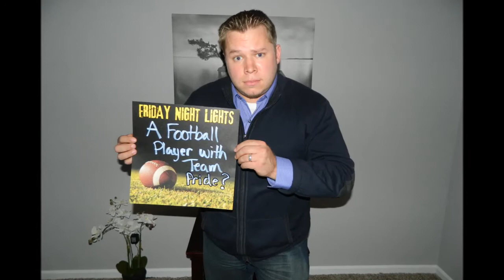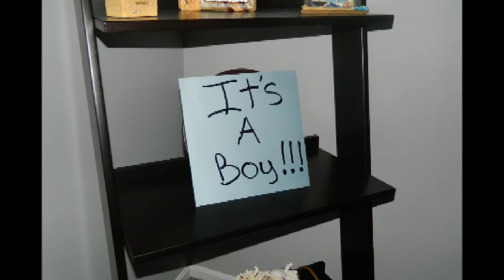Baby Gender Announcement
The Gender Announcement of Our First Baby.
Due 08-31-13